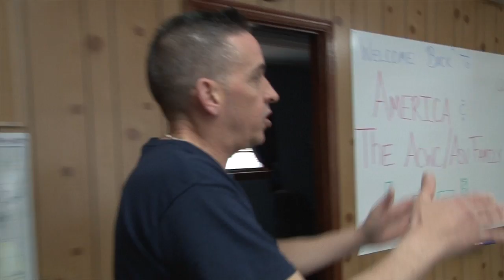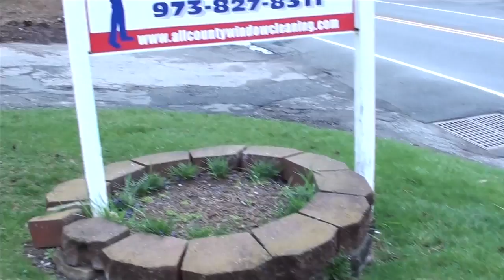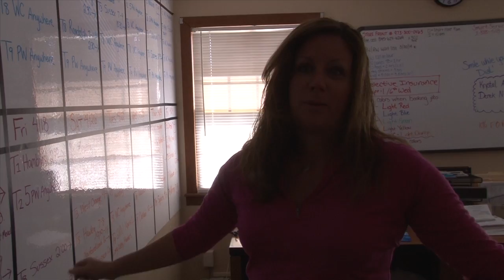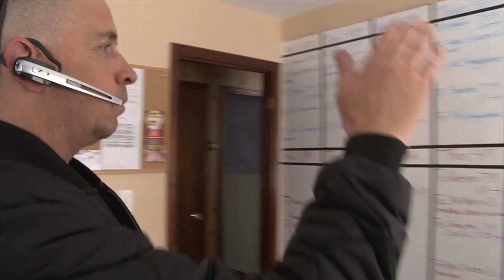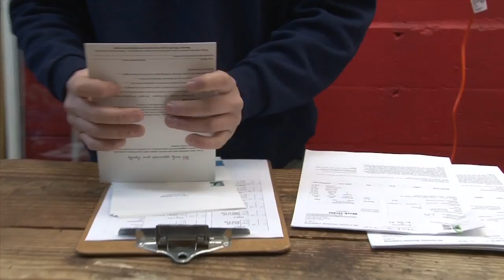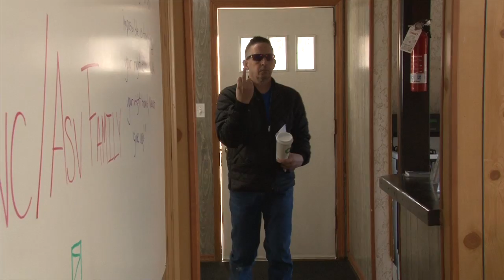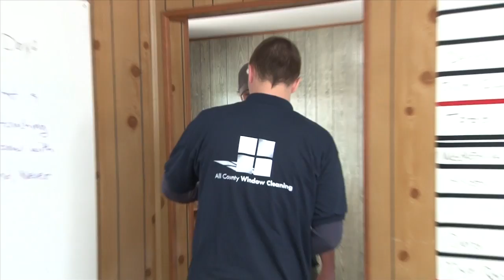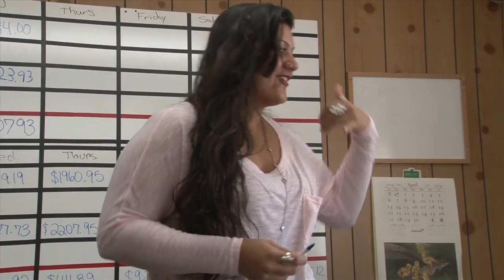Peter Artusa: After Window Wars ( Episode 1)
Last year we followed two competing window cleaning companies in the US. One was a little fish compared to the other company with a turn over of millions of dollars. This year we filmed what happened after that show. We follow the little fish from last years film, Peter Artusa and ask him the question: Did the little fish eat the big fish?